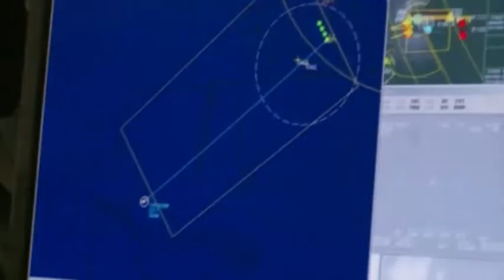Malaysia Airways plane: Satellites spot 122 more objects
But authorities are running out of time to find the crucial black box.